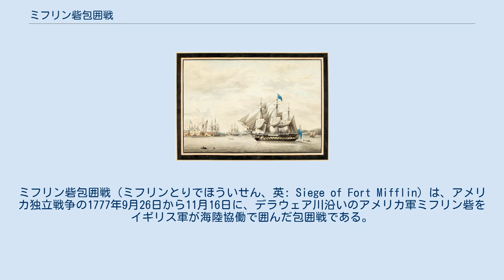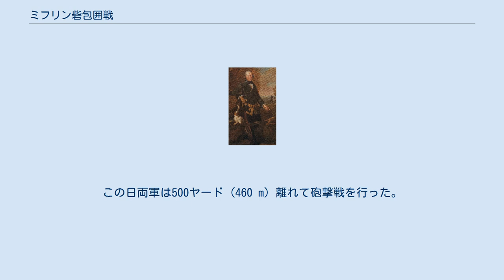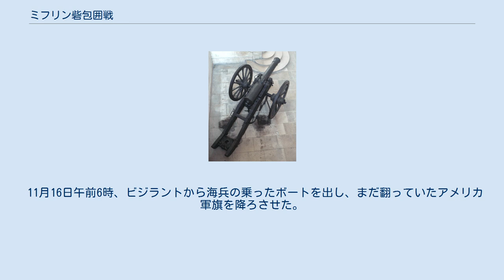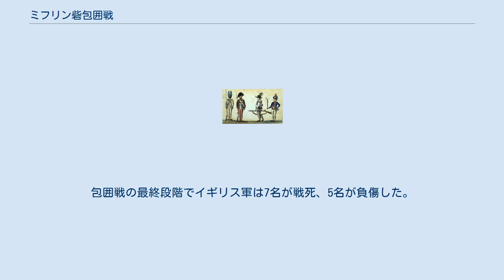ミフリン砦包囲戦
ミフリン砦包囲戦（ミフリンとりでほういせん、英: Siege of Fort Mifflin）は、アメリカ独立戦争の1777年9月26日から11月16日に、デラウェア川沿いのアメリカ軍ミフリン砦をイギリス軍が海陸協働で囲んだ包囲戦である。
イギリス軍の陸上砲台はジョン・モントレサー大尉が指揮し、イギリス海軍の戦隊は海軍中将リチャード・ハウが指揮した。
アメリカ側はサミュエル・スミス中佐が指揮していた。
包囲中にスミスが負傷し、指揮を継いだシメオン・セイヤー少佐が11月15日に夜に砦の守備隊を脱出させ、翌朝イギリス軍が砦を占領することで、最終的にはイギリス軍の勝利となった。
当時ミフリン砦は川中の島にあったが、デラウェア川が流れを変えたために、現在ではその北岸、フィラデルフィア国際空港の近くにある。
 1777年9月26日、イギリス軍北アメリカ総司令官ウィリアム・ハウ将軍の軍隊とドイツ人傭兵部隊がフィラデルフィア市を占領した後、物資の補給が重要な問題になった。
デラウェア川の川中に浮かぶマッド島のミフリン砦と、ニュージャージー州レッドバンクにあるマーサー砦が障害となり、またアメリカ海軍代将ジョン・ヘイゼルウッドが指揮する小さな船隊もいて、イギリス海軍がフィラデルフィア市に物資を運び入れることを妨げていた。
フィラデルフィア市が事実上アメリカ軍に封鎖されている事態で、ウィリアム・ハウとリチャード・ハウの兄弟は川の障害を取り除くためにミフリン砦に対する包囲戦を布いた。
10月22日のレッドバンクの戦いでは、ドイツ人傭兵部隊が砦を強襲したが、大きな損失を出して失敗した。
マッド島近くでイギリス海軍の艦船2隻が座礁し、翌日には破壊された。
 アメリカ軍ジョージ・ワシントン将軍は、この包囲戦の間にミフリン砦を補強したが、守備兵の数が500名を超えることは無かった。
イギリス軍は何度か挫折した後に、ミフリン砦に向けた砲台を確保し、艦船を集めることで、11月10日には砦への激しい砲撃を始めた。
セイヤーはイギリス軍への反撃ができなくなったと判断し、残っていた兵士に夜陰に紛れて川を渡り、ニュージャージーに行くことを命じた。
戦旗は翻したままにしていた。
その後間もなくマーサー砦も放棄され、イギリス軍にとってデラウェア川が開放され、フィラデルフィア市占領は1778年6月まで続いた。
 1777年9月11日、ブランディワインの戦いでイギリス軍がアメリカ軍を破った後、ワシントン軍がペンシルベニア州チェスターへ後退するのをハウは追撃できなかった。
アメリカ軍はデラウェア川沿いにあるその町から北東に行軍し、ダービーを抜けてミドルフェリーでスクーカル川を渡った。
この渡し場からは北に動き、現在のイーストフォールズに行って、宿営を張った。
その後の10日間で、イギリス軍はパオリの戦いなど小戦闘で勝利するも、両軍は小競り合いを続けた。
9月22日夜、ハウはワシントン軍を出し抜き、バレーフォージ近くで無抵抗のままスクーカル川を渡った。
9月26日、イギリス軍はアメリカ反乱軍の首都フィラデルフィア市を占領した。
イギリス軍の進軍に直面した第二次大陸会議は、まずランカスター市に逃亡し、続いてヨーク市に移動した。
 ジョン・モントレサー、1771年にマッド島砦を設計し、1777年にはその砦を攻撃した この年の夏、フランス軍砲兵隊の専門家フィリップ・シャルル・トロンソン・デュ・クードレイがフランスから北アメリカに到着していた。
大陸会議がクードレイを少将と兵站部総監に任命し、ワシントンはフィラデルフィア市の川の防衛を強化する任務を与えた。
しかし間もなくクードレイの貴族的な雰囲気を快く思わない人が増えた。
クードレイは別のフランス人工兵技師ルイ・レベグ・デュポーテイルと、如何に防御を固めるかについて喧嘩を始め、ラファイエット侯爵をすら怒らせることがあった。
9月16日、クードレイが馬でスクーカル川に乗り入れたときに、馬が川に飛び込んだために溺れた。
これに安堵する者も多かった。
 マッド島の砦は1771年にイギリス軍工兵大尉ジョン・モントレサーが設計し、建設を始めていた。
川面は石壁で囲われたが、資金不足のために工事は中断していた。
イギリスとの戦争が始まった後、フランス人士官の間に内紛があったものの、砦の防備は木柵と土盛り塁壁を加えて完成していた。
砦の西側と北側には兵士のための木製宿舎ができ...